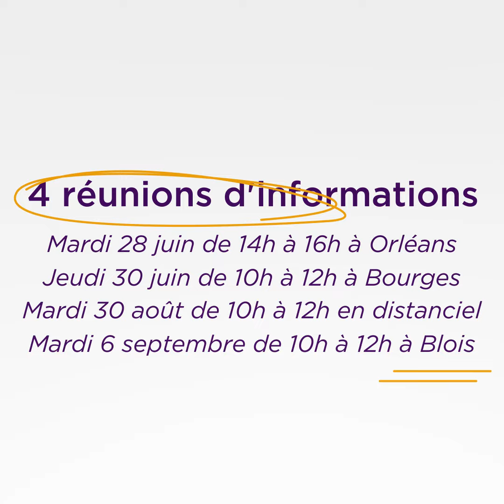RSE : lancez-vous, vous n’êtes pas seuls !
AFNOR Centre-Val de Loire vous propose un programme d’accompagnement, financé par le conseil régional. Aujourd’hui, nous recrutons TPE/PME/ETI qui souhaitent engager une démarche RSE efficace.

Cette opération collective permet aux entreprises candidates de bénéficier d’un diagnostic individuel, de moments d’échanges avec d’autres structures, et de comprendre les bonnes pratiques pour mettre en place une politique RSE, et cela pendant 20 mois. Vous êtes intéressés ?